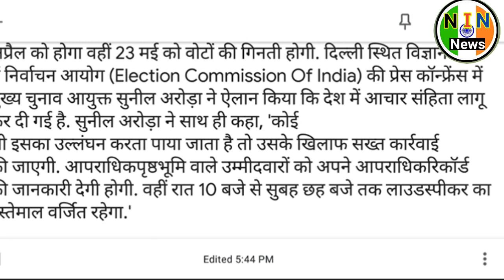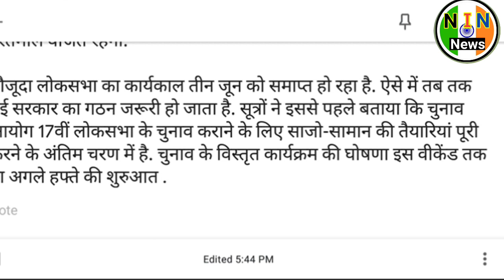lok sabha chunav 2019|लोकसभा चुनाव 2019 कब है|lok sabha chunav 2019 date